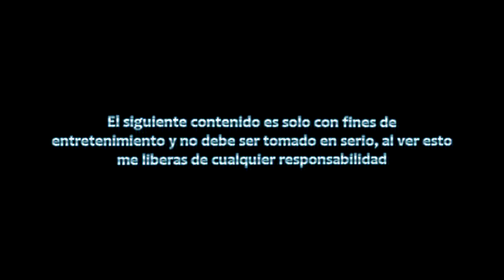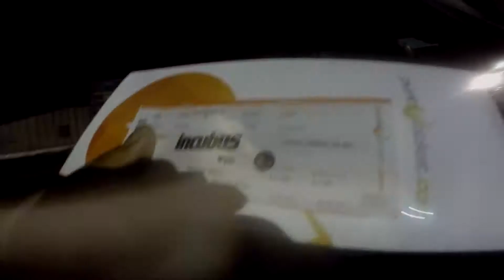Santiago Rock City | Parte 1 | Incubus